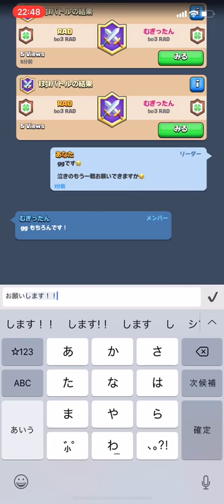【クラロワ】世界最強の日本人のアノ男と！ガチBO3で対決！！！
「PONOS」・「ウェルプレイド」所属のプロゲーマーRADです。応
援宜しくお願いします。

↓むぎったんさんのTwitterアカウントはこちら

↓むぎったんさんのYouTubeチャンネルはこちら